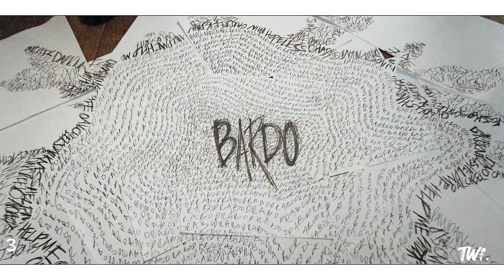Teen Wolf: The Movie Parallels, References & Memorable Flashbacks P1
Now some of these may not be 100% accurate because a few were just me putting certain context clues together and using them...but please, give your thoughts and tell me which moment was your favorite or was either a 100% accurate for you 😉

-CC editor
Watch in 1080p HD
Drop any requests in the community tab!